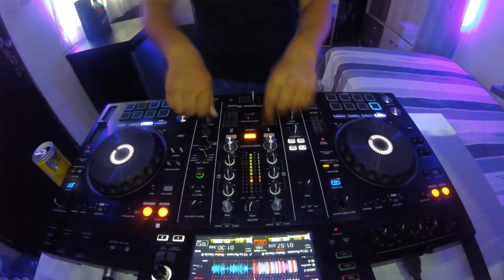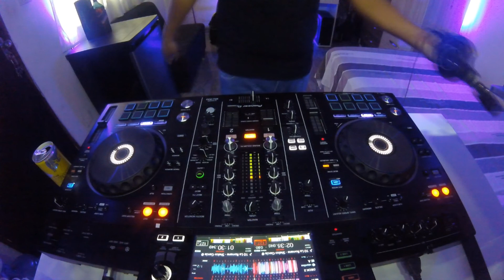DJ YOWEL BO./BEDROOM SESSION 004(SET HOUSE Vol.4 2019)XDJ-RX2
DJ YOWEL BOLIVIA
BEDROOM SESSION 004(SET HOUSE Vol.4 2019)
PIONEER : XDJ-RX2

01 The Rasmus & Lost Frequencies - In the Shadows
02 Major Lazer ft J Balvin - Que Calor
03 Pic Schmitz - Let Me Think About It
04 David Guetta - Titaniun
05 Wax Motif - Work X Wet
06 Major Lazer - Bumaye
07 Black V Neck - Mouth Music
08 Y2K - Lalala
09 Curbi - Too Much
10 Bad Bunny - La Romana